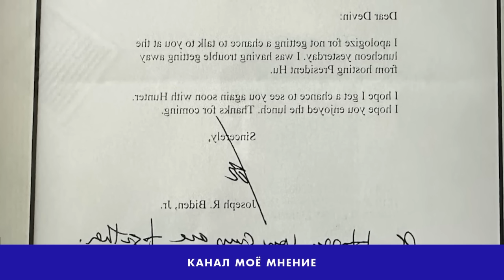Такера Карлсон - последний выпуск